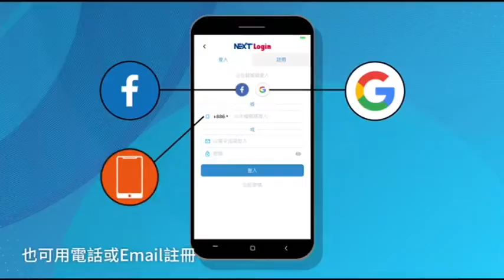保養廠老闆也被騙 買10萬公里中古車一查竟是37萬 | 蘋果新聞網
開汽車保養場的林姓男子去年花25萬元買下一部里程數10萬公里的中古車，轉手以25萬5千元賣給中古車商，沒想到事後車商提出里程異議，稱將車送回原廠判讀，發現實際里程數竟高達37萬多公里！林男認為賣家許女交易時隱匿不報，求償差價10萬餘元，許女則否認知情。高雄地院審理後認為雙方合約中並未就里程數有特別約定，且林男無法舉證許女故意隱匿實際里程數，判他敗訴。可上訴。